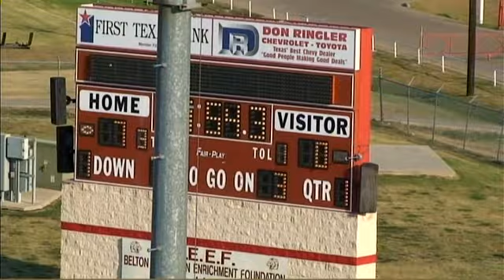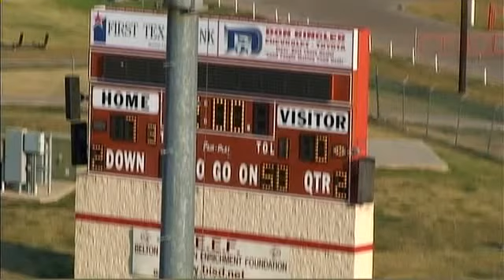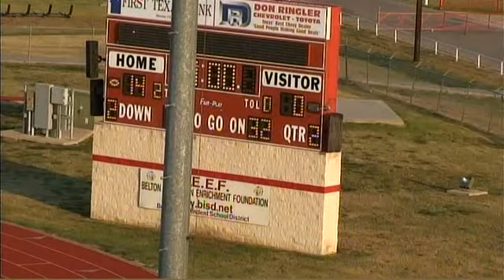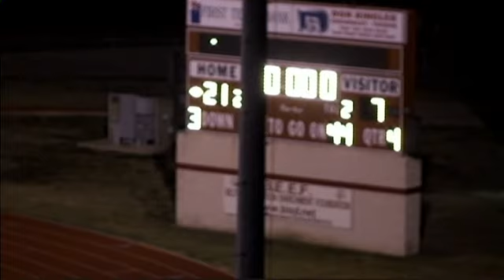WHS VS LaVERNIA TIGHT 2010